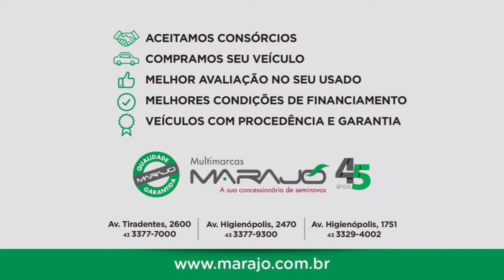FORD FIESTA 1.6 SEL - SEMINOVOS